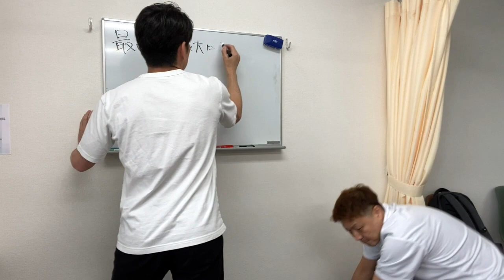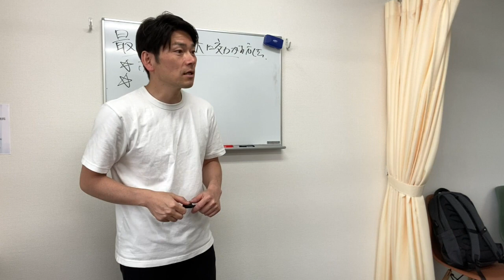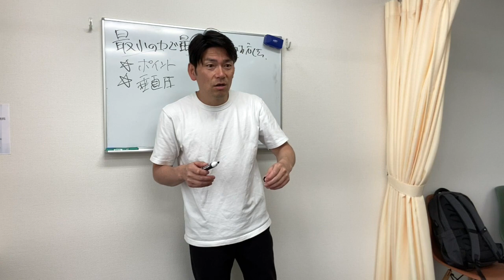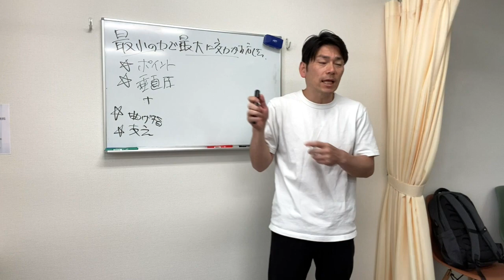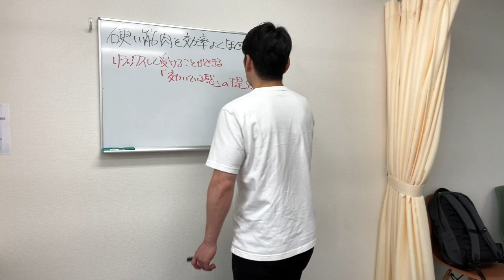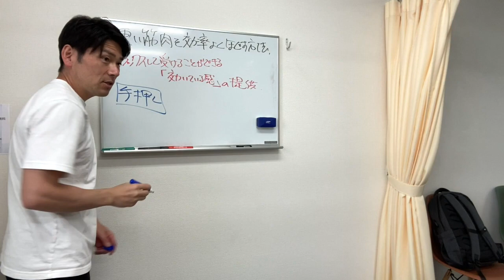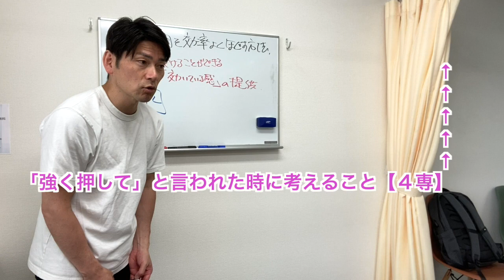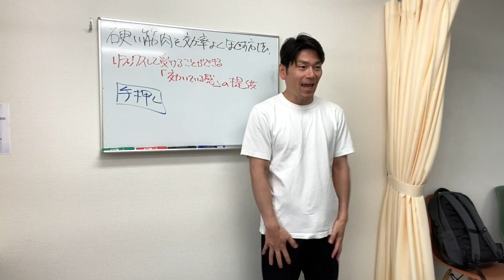《社内研修の様子（基礎編）》これができればあなたもガチガチ専門セラピスト♪